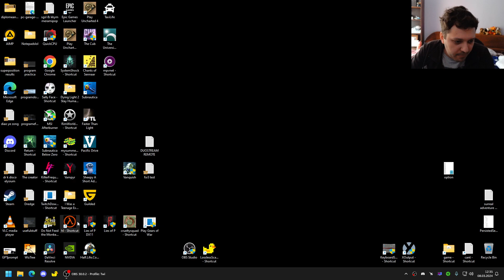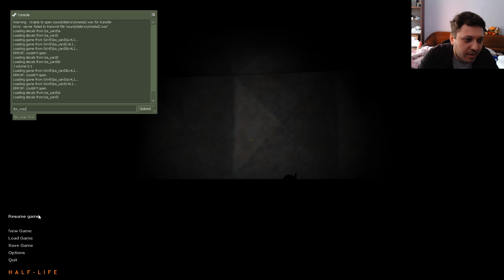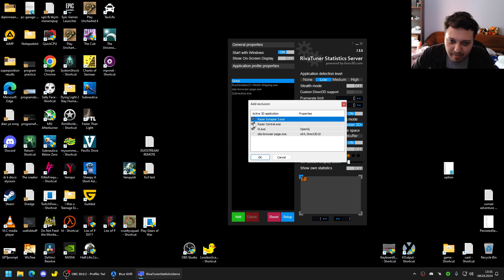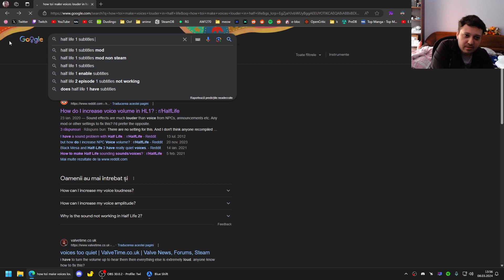Half-Life Blue Shift #1 StefKRah RO